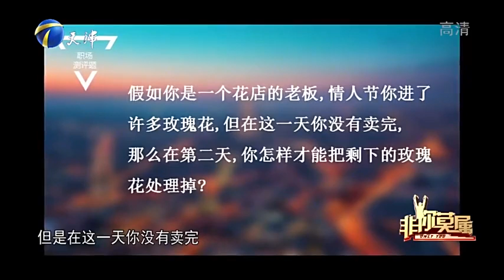乖乖女初入職場遇尴尬，企業家現場出題看她如何招架#非妳莫屬#求職